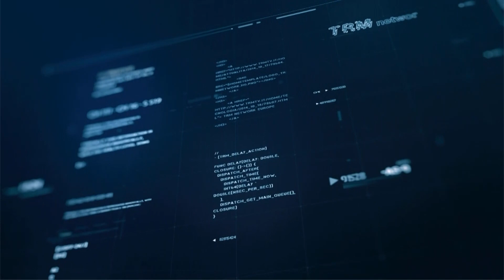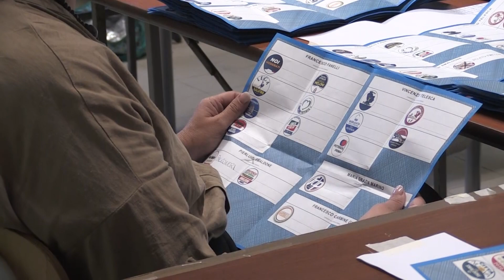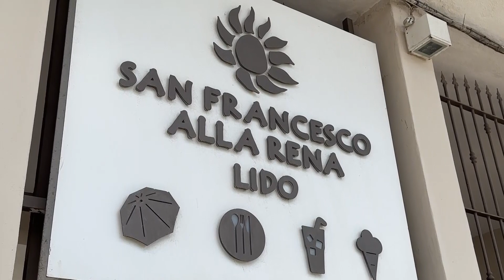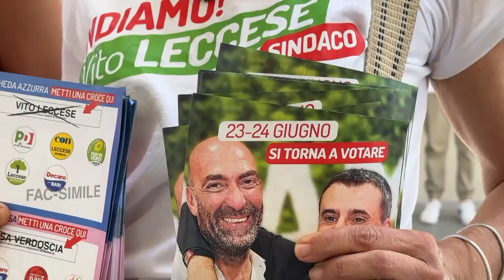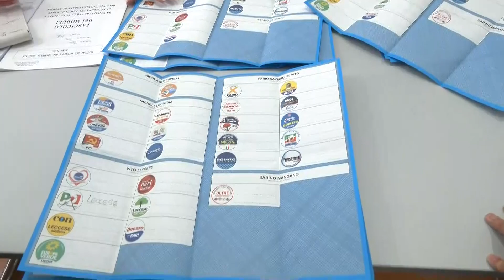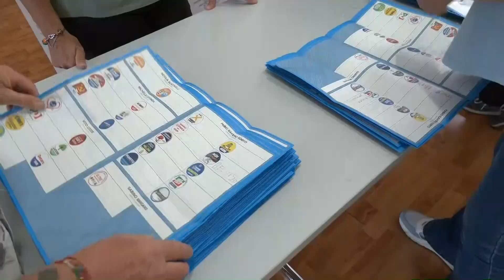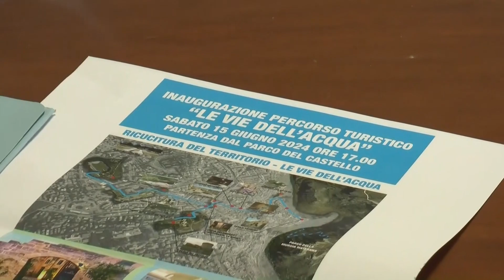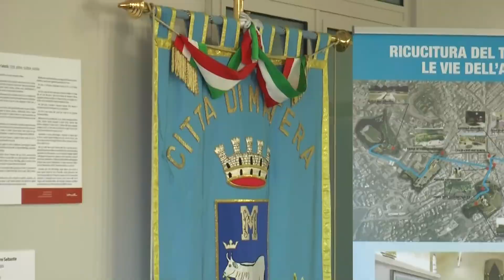TRM h24 News (Edizione delle 08.00) - 16 Giugno 2024